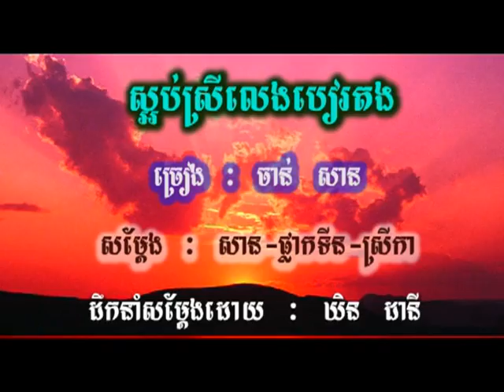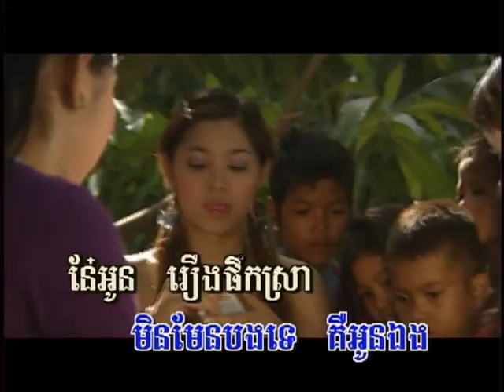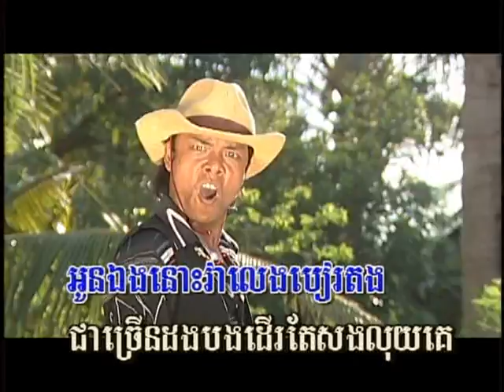Sa-ob Srey Leng Beer-torng (Male, Vocal Only)